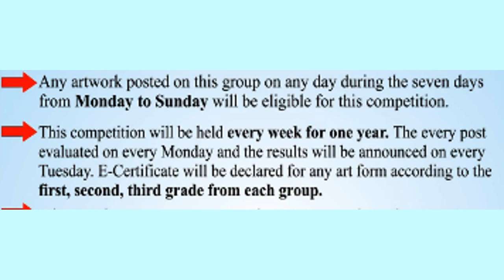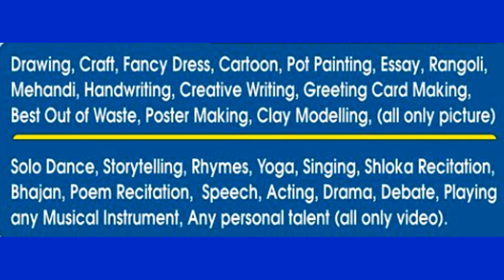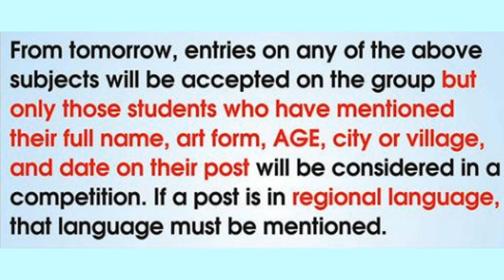Above 20 Online Competition in Every Week (Free)/Surabhee All Indian Child Art Exhibition Society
Above 20 Online Competition in Every Week/ Free Participation/ Surabhee All Indian Child Art Exhibition Society

collage making ideas, collage making competition 2020, collage making competition topics, singing competition 2020, singing competition in school, singing competition show, rangoli competition 2020, Indian Cultural Competition, ICC,